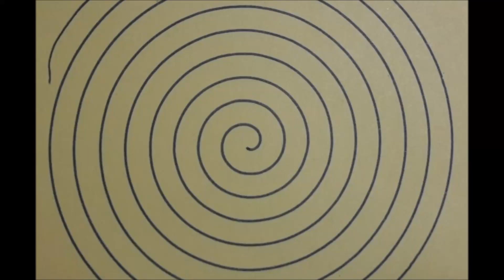lego spiralograph "recordplayer"